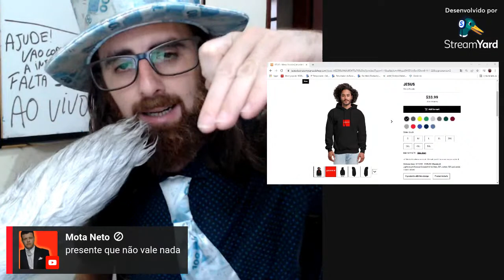(M0RREU) MONARK É O MAIOR GANHADOR COM O FIM DO FLOW QUE VAI ACONTECER MUITO RÁPIDO